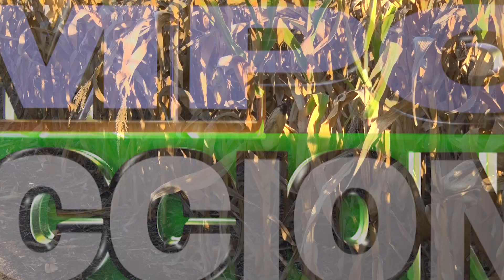Programa Nº 1427 Emision 27 - 02 - 2021